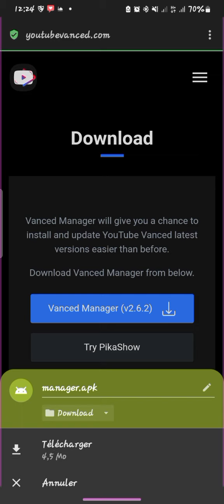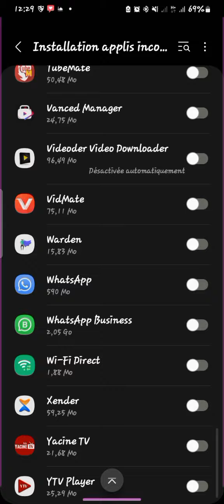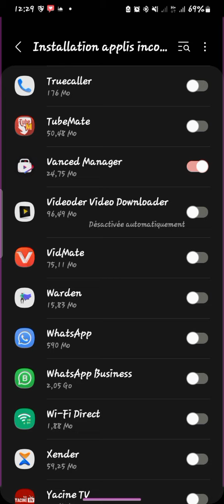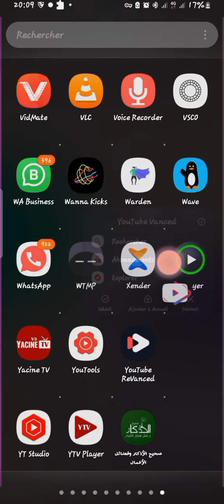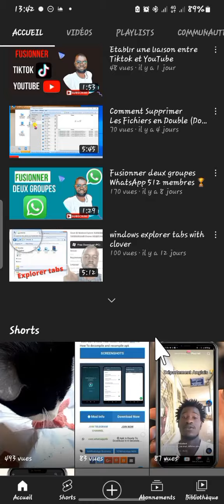j'adore cette application 🔥💯🏆